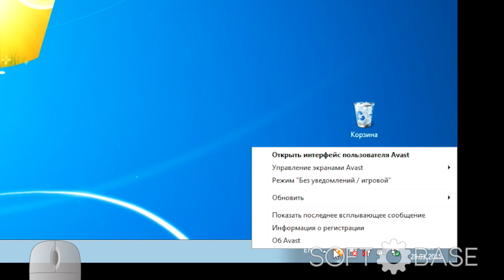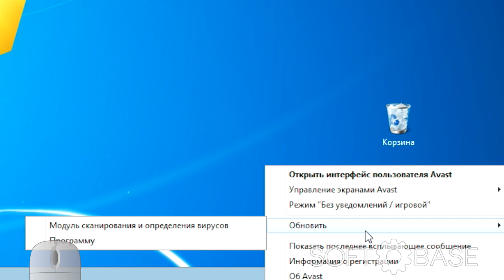Как обновить антивирус Avast!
- бесплатные программы и игры для Windows Android и iOS
Способы обновления антивируса Avast! на компьютере подключенном к сети Интернет и при помощи внешних накопителей.